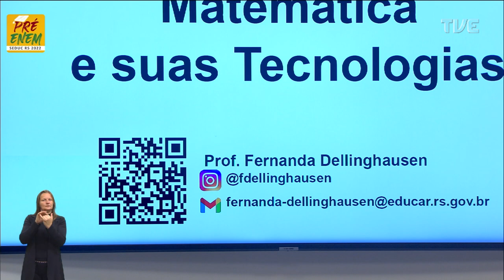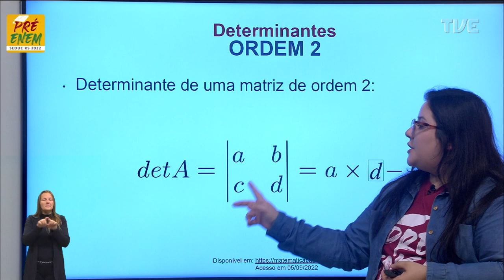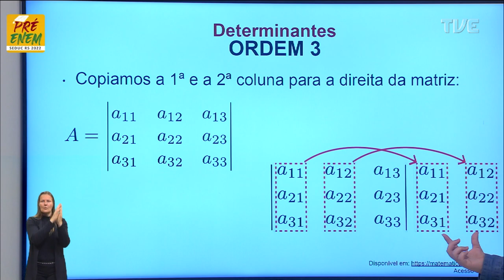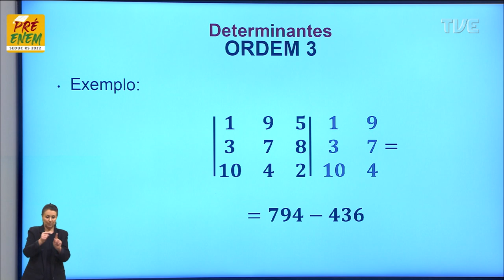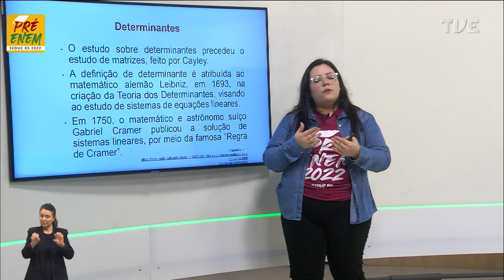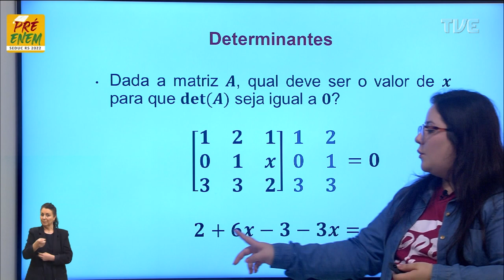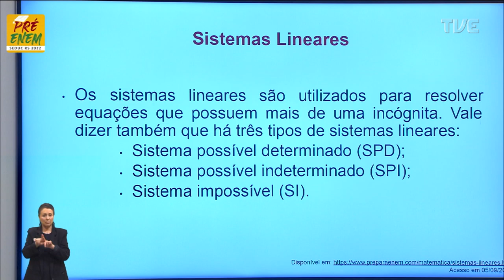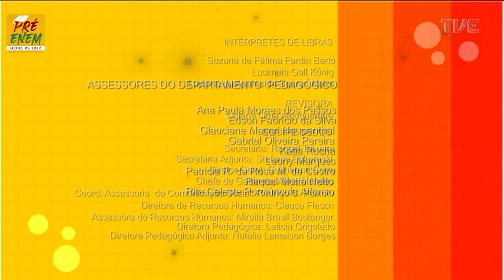Pré-Enem 2022 - Matemática - Aula 67 - Determinante na matemática - 27/09/2022